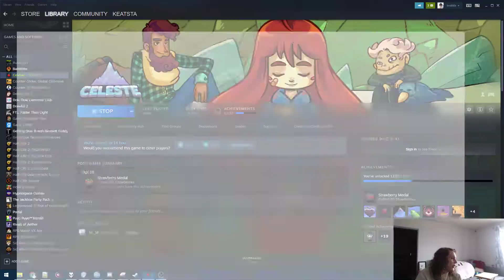Let's play Celeste part 13 - vs Shadeline